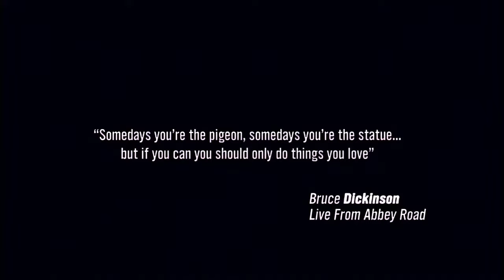Iron Maiden - Live At Abbey Road Studios 2006 (Remastered) HD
01. Intro - 00:00:00
02. Brighter Than A Thousand Suns - 00:02:57
03. Hallowed Be Thy Name - 00:11:40

Iron Maiden :
Bruce Dickinson - Voice
Adrian Smith - Guitar
Janick Gers - Guitar

Remastered 1080p 50fps